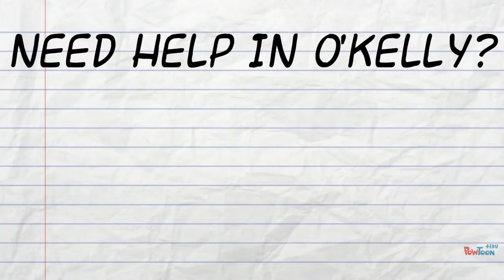Need Help in O'Kelly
If you find yourself needing help with something in O'Kelly just ask our staff. -- Create animated videos and animated presentations for free.  PowToon is a free tool that allows you to develop cool animated clips and animated presentations for your website, office meeting, sales pitch, nonprofit fundraiser, product launch, video resume, or anything else you could use an animated explainer video. PowToon's animation templates help you create animated presentations and animated explainer videos from scratch.  Anyone can produce awesome animations quickly with PowToon, without the cost or hassle other professional animation services require.